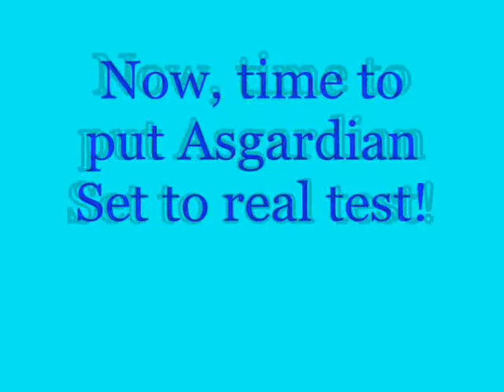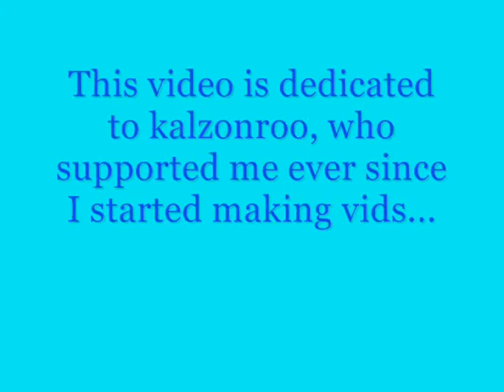BattleOn Mjollnir ft. Asgardian Steed and Elder Void Wyrm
After some desperate farming, I finally got enough gold for the Mjollnir, the strongest energy weapon. This vid shows me PKing Asgardian Steed then destroying Elder Void Wyrm with the full high leveled Asgard set. You could say I took this from JJ's old ReignBringer vid except with Mjollnir...

Game: AdventureQuest
Songs: Angels by Within Temptation and Papercut by Linkin Park